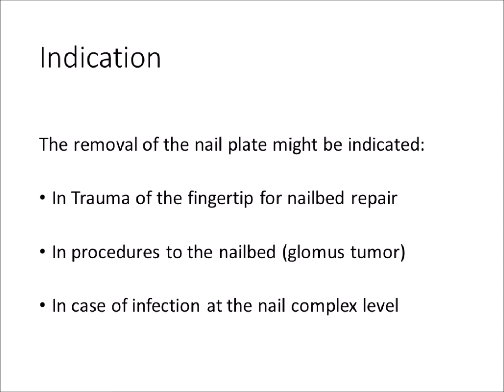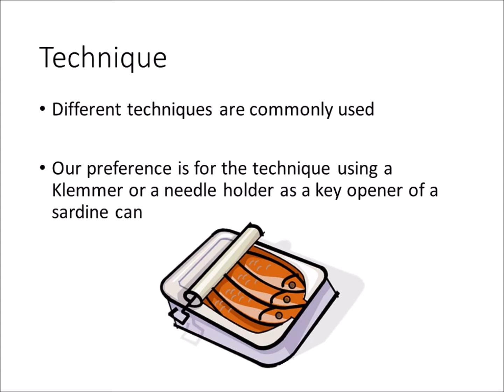Nail Plate Removal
In this short video, it is presented what is in our practice the usual way to remove a nail plate, if needed.